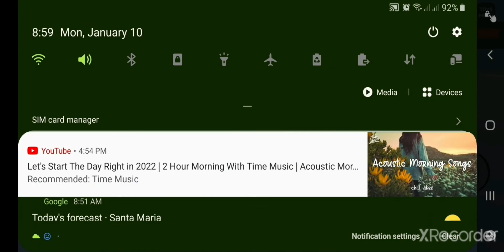weird? / roblox / fling things and people